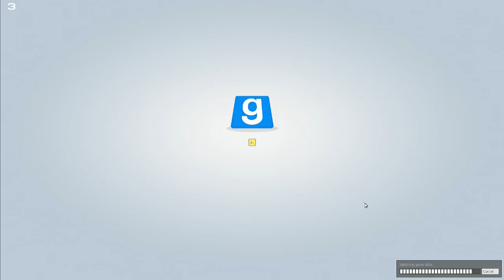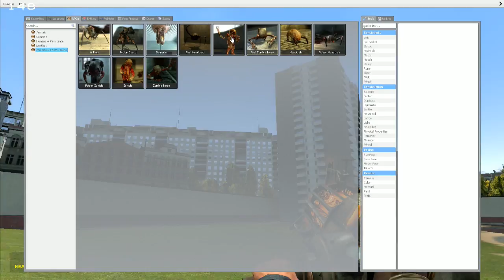i dont know what im doing!! gmod gamplay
I don't even know what I'm doing in this gmod game and in this video gimme commets and tell me what you want me to do! shout out to bradly vlogs for getting the first commet on one of my videos enjoy!